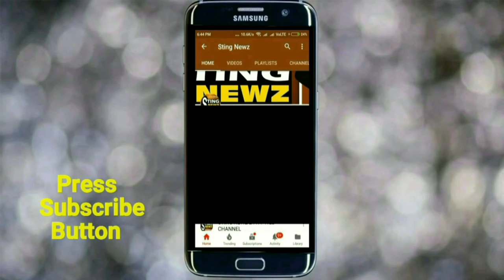নদিয়া বইমেলা নিয়ে সাংবাদিক সম্মেলন